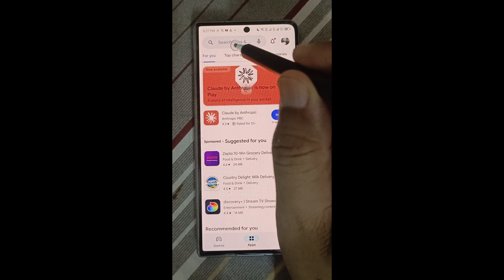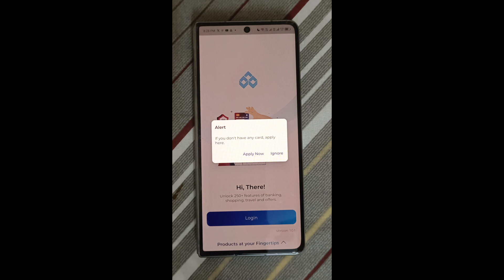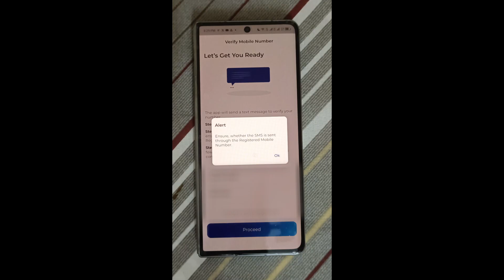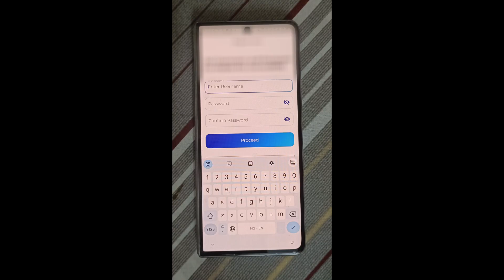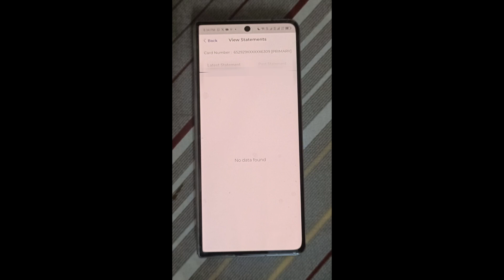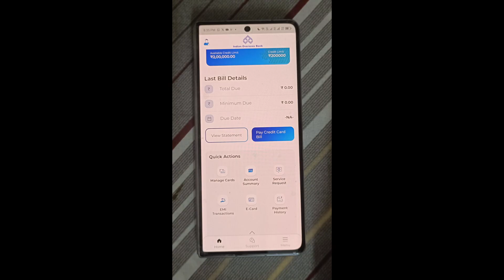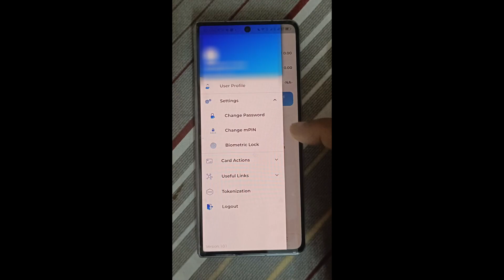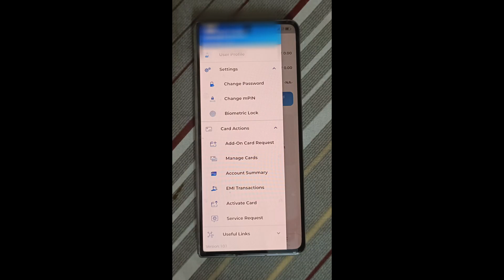How To Use IOB Credit Card Application For Rupay Credit Card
This videos is regarding how to install IOB credit card application for Rupay Credit Card and its all features.

IOB credit card
how to register IOB credit card application
how to set MPIN for IOB credit card application